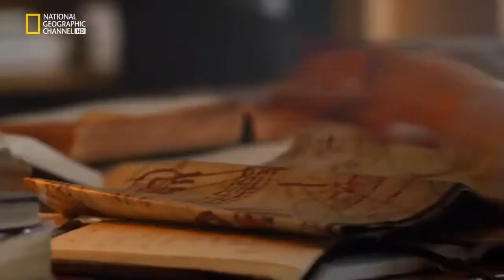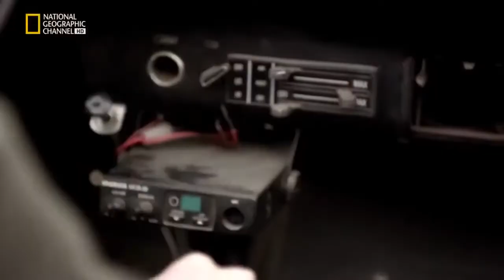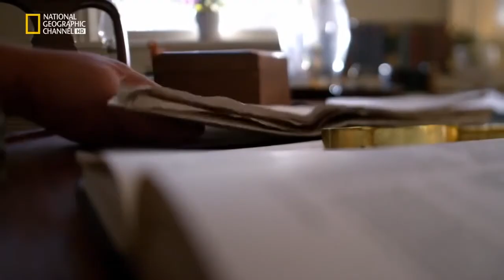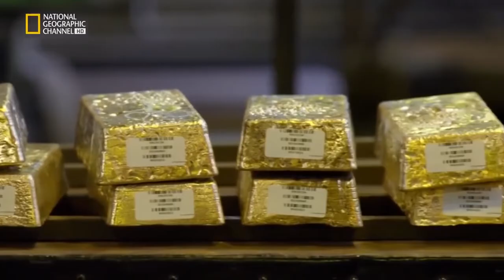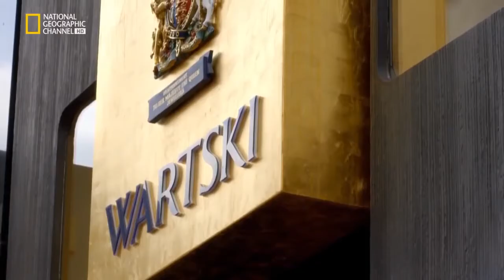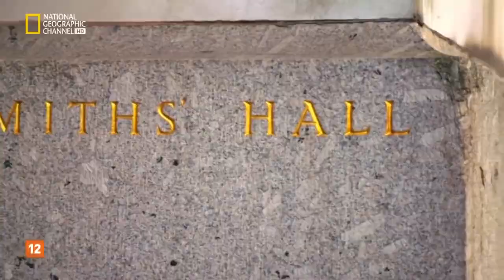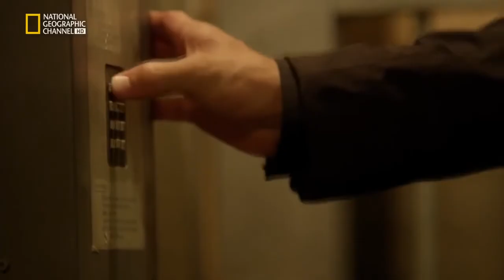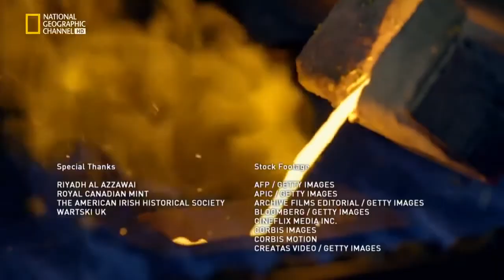LA LUCHA POR EL ORO | Documental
El oro es un metal precioso que seduce a la humanidad desde hace muchos siglos, y su brillo sigue siendo igual de tentador hoy en día.

Documentales de National Geographic.
Documentales de BBC.
Documentales de la 2..
Documentales Planeta Tierra
Documentales Interesantes.
Documental animales
Documental Planeta Tierra.
Documental 2022